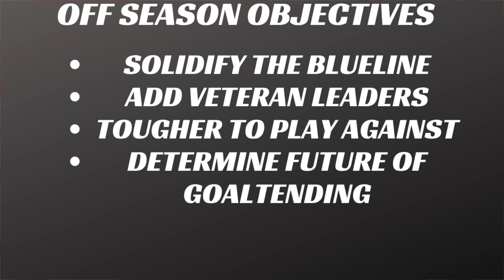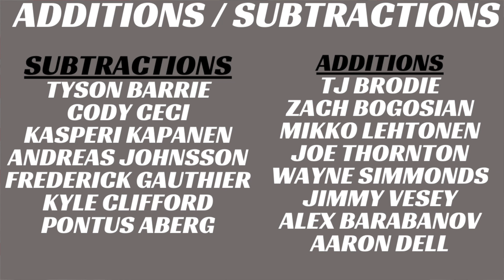Toronto Maple Leafs 2021 NHL Season Preview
Toronto Maple Leafs Season preview, could this be the deepest team in years?
We discuss all of the Toronto Maple Leafs trade rumours,  Toronto Maple Leafs Rumours,  Toronto Maple LeafsTrades 2020, NHL Free agents 2020 and more.
Discuss New Players such as Joe Thornton and TJ Brodie
 Toronto Maple Leafs Breakthrough PLayers like Nick Robertson
 Toronto Maple Leafs Bounce Back Players like Frederick Andersen and Joe Thornton